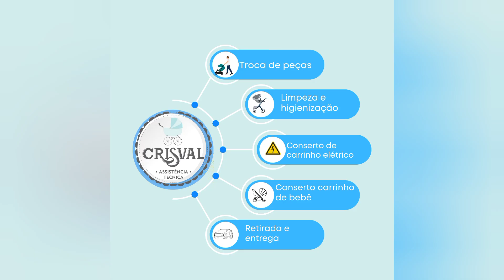VÍDEO DE APRESENTAÇÃO DA CRISVAL ASSISTÊNCIA TÉCNICA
nesse vídeo apresentamos várias opções de vídeos , vamos maratonar?

deixar aquele like e divulgar para todos.

obrigado ☺️